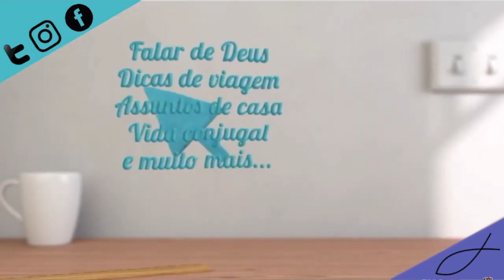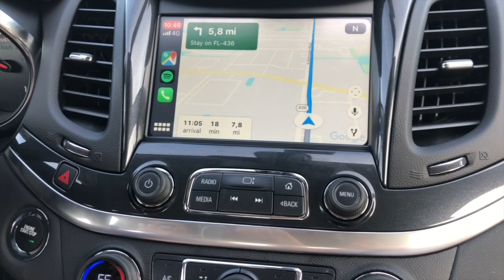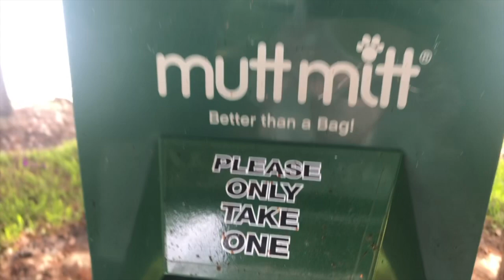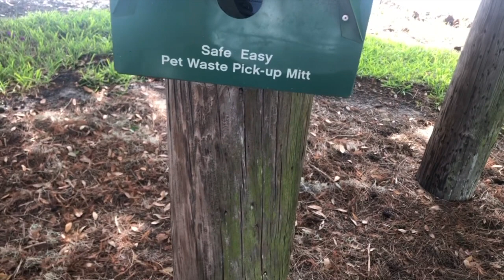Winter Park | Road Trip pela FLORIDA - EUA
Nesse vídeo a gente deu um passeio pela cidade de Winter Park, pertinho de Orlando... praticamente um bairro de Orlando!!
Vem conhecer um pouquinho dessa cidade lindinha com a gente!!

Se ainda não é inscrito no canal, seja muito bem vindo!!

Beijo e até o próximo vídeo